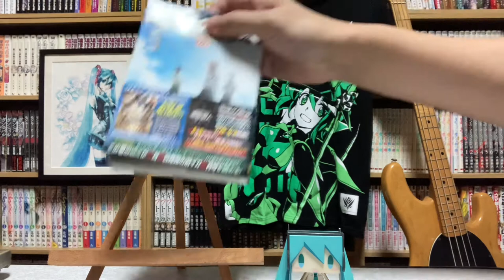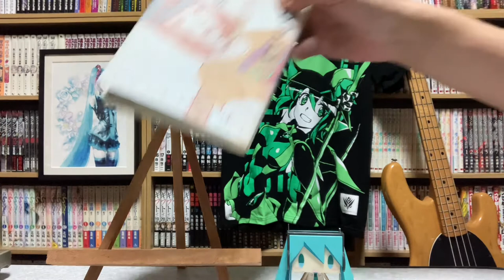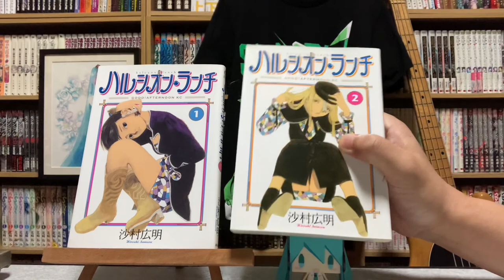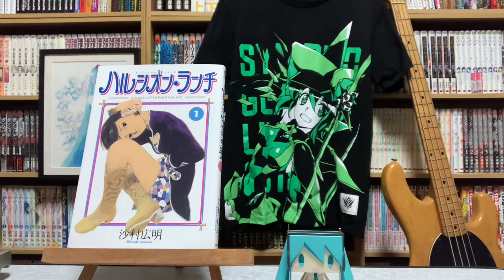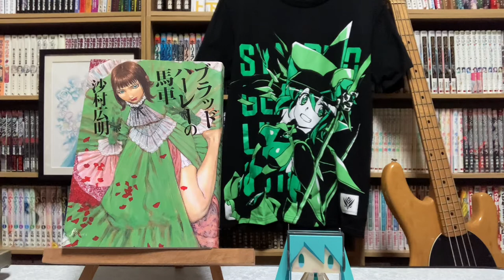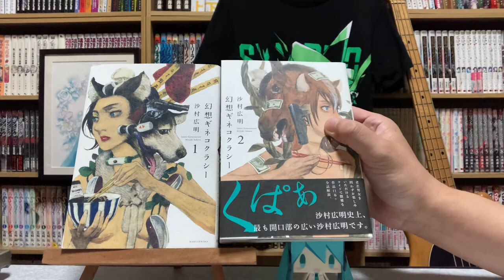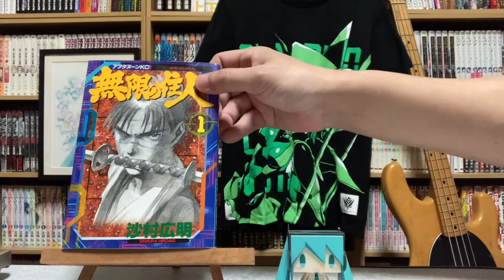（沙村広明大好き！）今日買った漫画＆オススメ漫画⑦